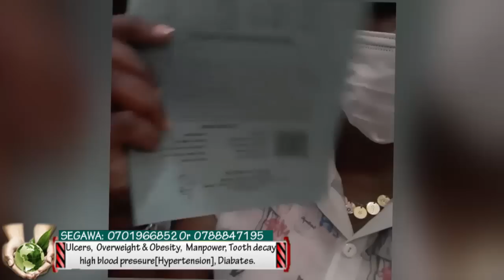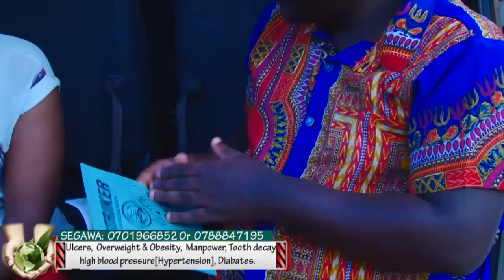Nkuba kyeyo obulwadde bweyaja e'Saud bwelalikiliza. Mwegendeleze abakyaliyo.